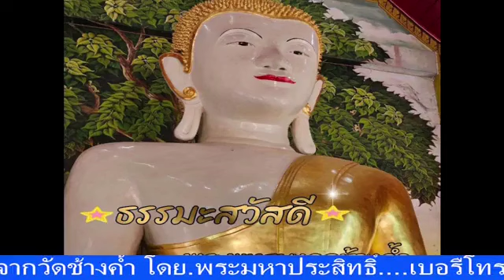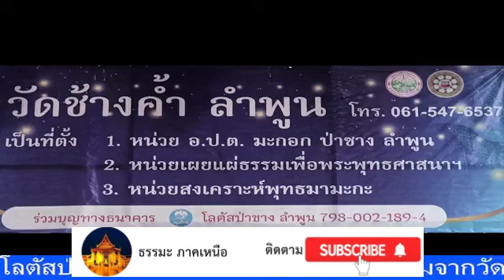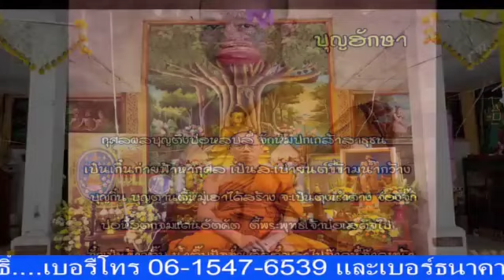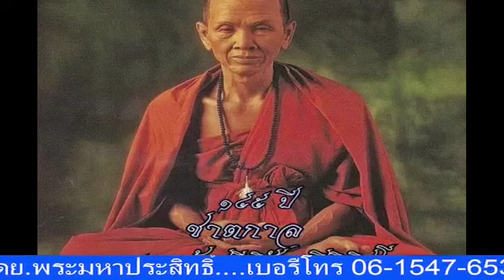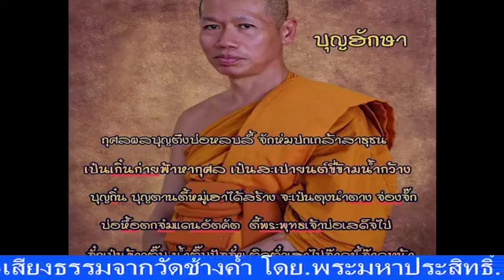เสียงธรรมะในชีวิตประจำวัน 23-08-66 พระมหาประสิทธิ์ ธรรมภินันโท วัดช้างค้ำ ต.มะกอก อ.ป่าซาง จ.ลำพูน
รายการ เสียงธรรมะในชีวิตประจำวัน ประจำบ่ายวันพุธที่ 23 สิงหาคม 2566 ดำเนินรายการโดย พระมหาประสิทธิ์ ธรรมภินันโท วัดช้างค้ำ ต.มะกอก อ.ป่าซาง จ.ลำพูน และวิทยุวัดฝายหิน 104.5MHz, คณะสงฆ์ตำบลสุเทพ (ภาพ และ เสียง บันทึกจากเฟสบุ้ค @เปรียญเอก วัดราษฎร์)